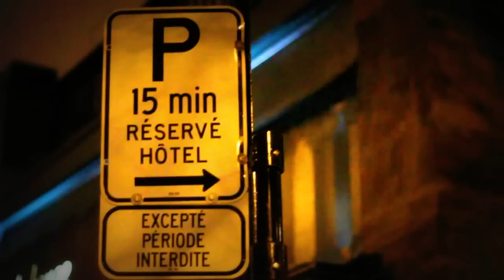Autumn Hill - Jon Hopkins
Canon EOS 7D + 50mm 1.8